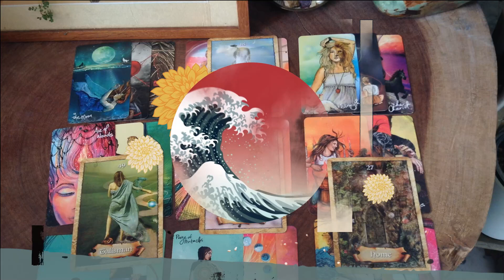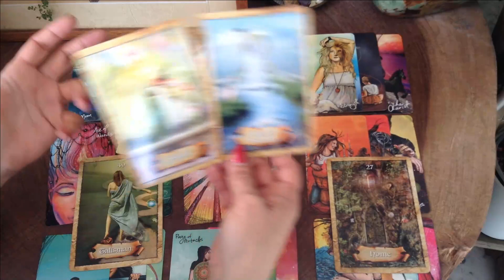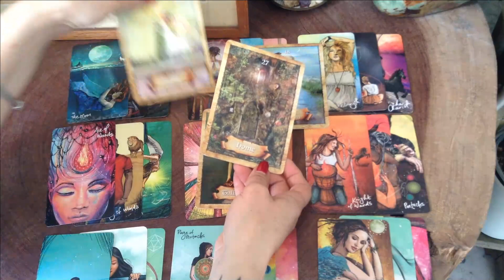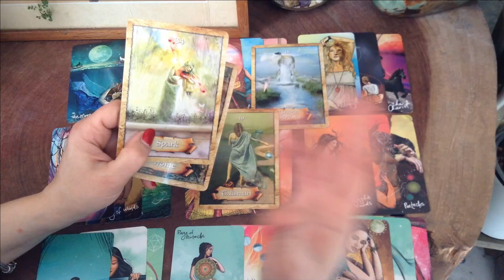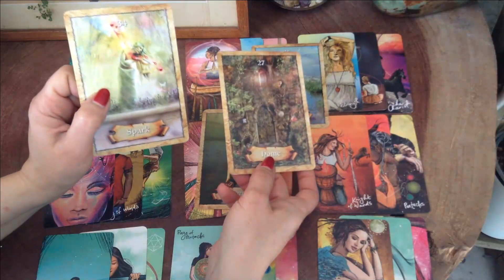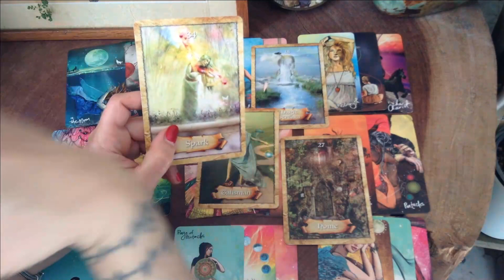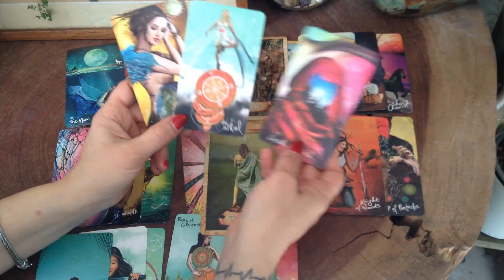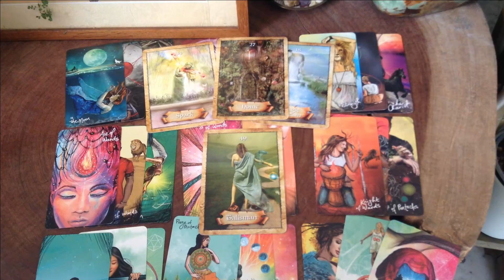Defi pour les Cancer en Mars 2021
Lecture intuitive avec prédictions pour les cancer concernant le mois